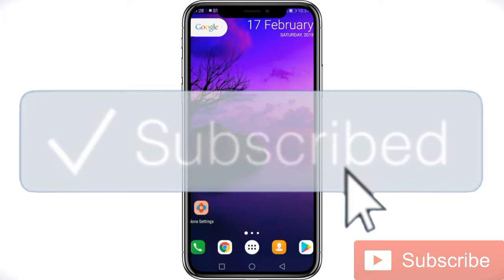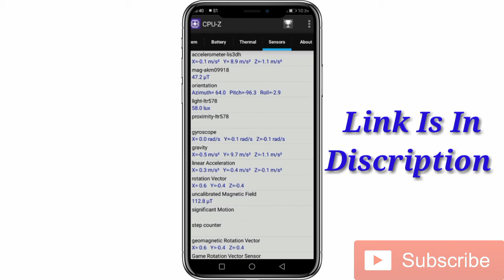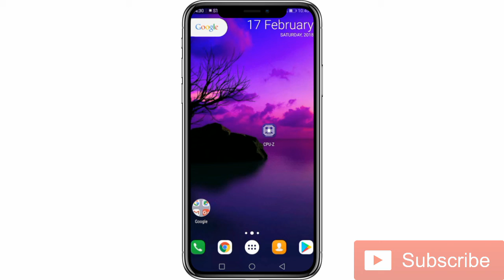Check This Video Before Buy Second Hand Mobile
Android version of the popular CPU identification tool for PC, CPU-Z is a free application that reports information about your device.

- SoC (System On Chip) name, architecture, clock speed for each core ;
- System information : device brand & model, screen resolution, RAM, storage.;
- Battery information : level, status, temperature, capacity ;
- Sensors.
Best mic for new youtuber.
My Tripod.
If you have a roasting channel this is best mic for you.
My Mobile.
Redmi note 4A. 64GB.
Green screen for new Youtuber.
My headphone Signature VM61.
Bluetooth Speaker.
Selfie flash light.
Instrumental produced by Chuki.
Some Image Or Music May Be Copyrighted Due To Respected Owner not mine.
Thanks For Watch.
Apptechmaster
App Tech Master